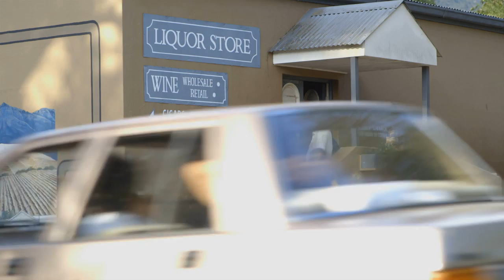Handel, Sør-Afrika (lang versjon)